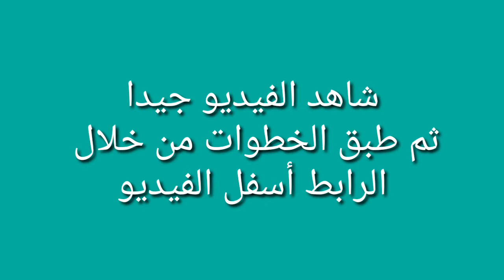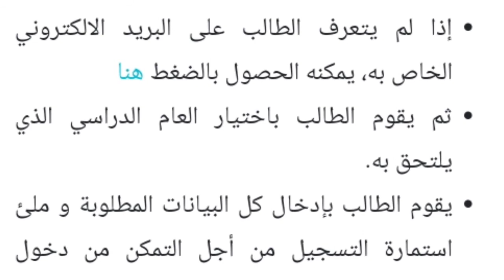طريقة تسجيل استمارة امتحانات أولى ثانوي بطريقة صحيحة 2020 -2021 | استمارة امتحان الصف الأول الثانوي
يشرح هذا الفيديو طريقة تسجيل استمارة دخول امتحانات الصف الأول الثانوي بنظام التابلت لعام ٢٠٢٠ - ٢٠٢١
للتسجيل بطريقة صحيحة
من موقع الرسمى للتسجيل الاستمارة

كيفية تسجيل الدخول لامتحانات أولى ثانوي عن طريقة تسجيل استمارة الكترونية